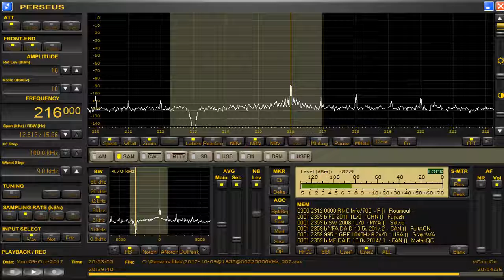memo 216 kHz Oct 09,2017 2048 UTC